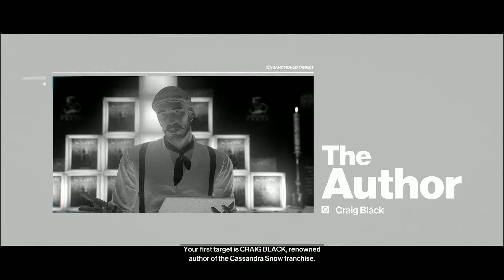Hitman 2016 (DLC) - The Author - Patient Zero part 2 - casual assassination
Game : Hitman 2016 - DLC (Patient Zero)